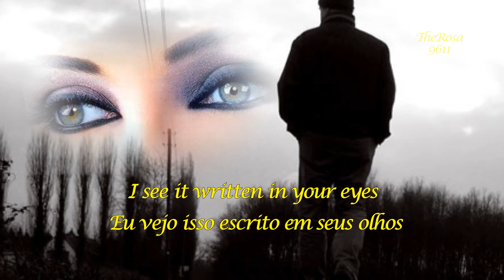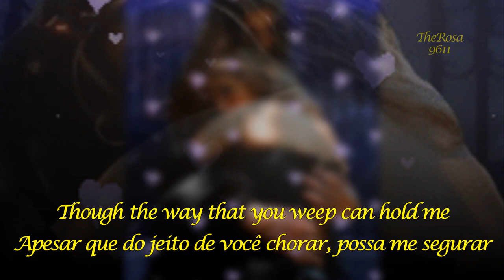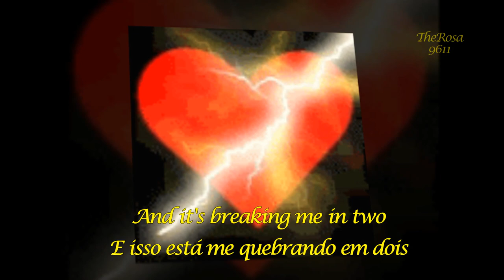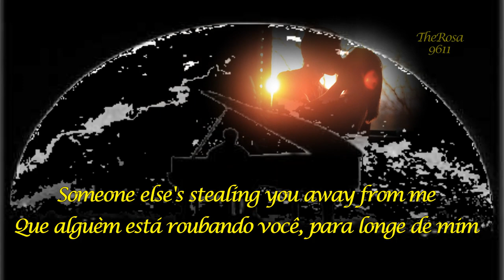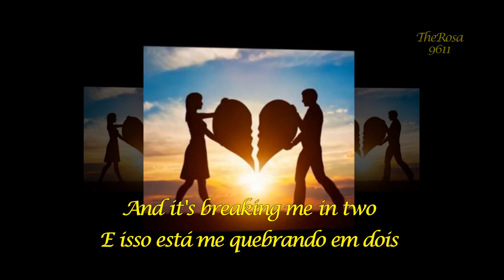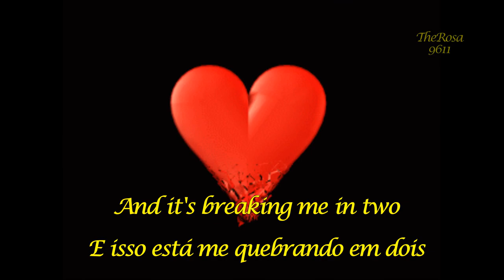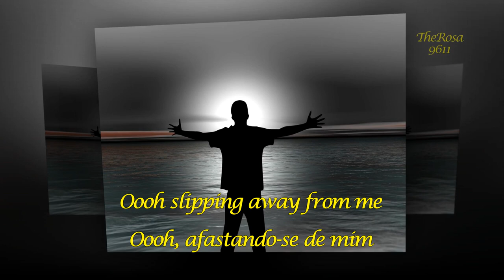SLIPPING AWAY Max Merritt & The Meteors legenda inglês e português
Encontrei ontem essa música maravilhosa, talvez a mais linda que já ouvi e postei... hum, você disse que mulher gosta de música triste, é sim, porque tem conteúdo. Na verdade, uma bela canção romântica, com uma fantástica sonoridade. Parece pra mim que ecoa na alma, muita nostalgia ,  um sonho mesmo... Quanto a letra, o que é do homem o bicho não come. Um lugar maravilhoso para estar e ficar pra sempre é o coração da pessoa amada. Não existe mentira quando se ama, o que pode ocorrer é confusão mental. Se afastam porque não se conhecem, e a mente fantasia irrealidades. Viver o amor é mágico, um verdadeiro presente de Deus! Meu presente veio ontem, gratidão por essa música, e pela pessoas linda que encontramos, amém!